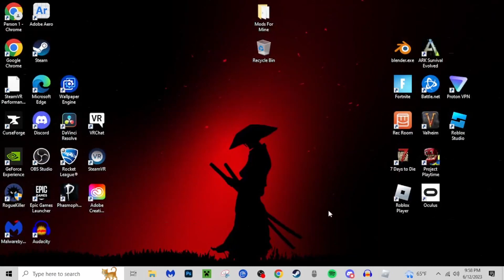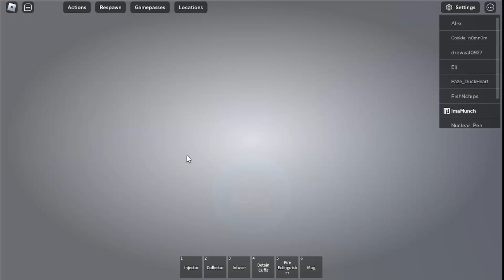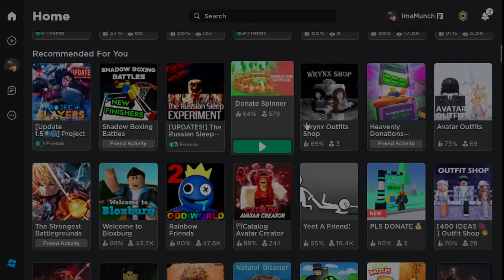Experiment Gone Wrong?!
Took me so long to get motivated to make this video. I hope you all enjoy it, posting soon again!